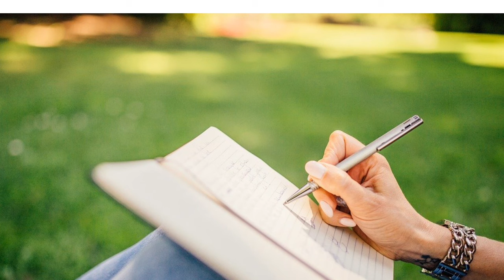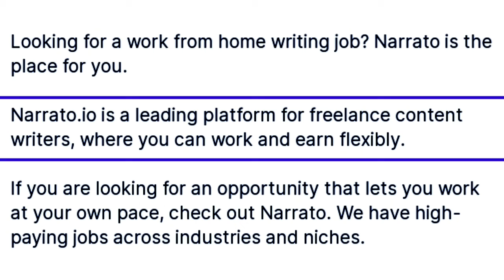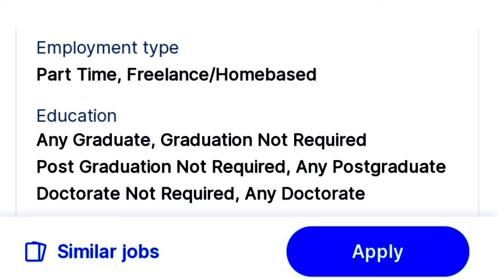Writer Job =10 Vacancy | SEO-Friendly Content, Business News etc. | Salary Upto- 60k Monthly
Writer Job =10 Vacancy | SEO-Friendly Content, Business News etc. |

To Apply this job
-Freelance Content Writer in GODOT ENTERTAINMENT AND MEDIA PRIVATE LIMITED in Delhi/NCR,Mumbai,Bengaluru/Bangalore for 0 to 5 years of experience. Apply Now!